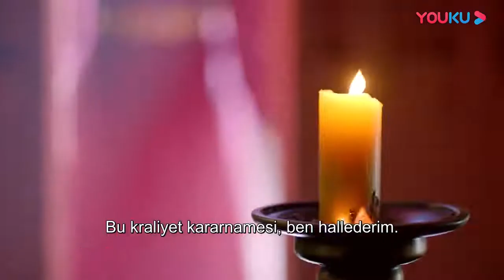Kraliyet Nirvanası l Cezası Ne Olucak l Royal Nirvana l Luo Jin, Yitong Li, Huang Zhizhong, l 鹤唳华亭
Dizinin Konusu;  Veliaht Prens Xiao Ding Quan, annesini ve kız kardeşini genç yaşta kaybetmiştir ve babası İmparator, dayısı General Gu ve kontrol ettiği ordu tarafından desteklendiği için ona karşı mesafelidir. Kendisine yakın olan bir avuç insanı kaybetme korkusuyla diken üstünde yaşıyor. Babası, hem saygı duyduğu hem de korktuğu çetin bir şahsiyettir. Sevgisini ve onayını almak için çabalarken bile, başarısız olursa kaçınılmaz ezici hayal kırıklığından da korkar.

İlk doğan Prens Qi, taht için planlar yapıyor ve kayınpederi güçlü Şansölye Li Bai Zhou'nun yardımıyla Ding Quan'a karşı komplo kuruyor. Değer verdiği insanlara zarar vermekte ve İmparator ile Ding Quan arasındaki uçurumu genişletmektedir.

Konfüçyüsçü değerlerden güçlü bir şekilde etkilenen Öğretmen Lu Shi Yu, Ding Quan için bir baba figürüdür. Öğrencisi Lu Ying'i, Ding Quan'ın mahkemede dürüst ve güvenilir bir müttefik kazanmasına yardımcı olmak için kızı Wen Xi'yi Veliaht Prenses olarak önerme niyetiyle başkente geri çağırır. Ding Quan ve Wen Xi, erkek kardeşinin başı belaya girdiğinde tesadüfen tanışır ve Ding Quan onun neye benzediğini hiç görmemiş olsa da karşılıklı hayranlık geliştirirler.

Wen Xi'nin babası ve erkek kardeşi hapse atıldığında, Wen Xi onlara yardım etmek için Veliaht Prens'in evinde hizmetçi olarak kılık değiştirir. Bu süreçte, iki davayı çözmek için Ding Quan'ı sessizce destekler. Çift birlikte Wen Xi'nin babası ve erkek kardeşinin davasını düzeltmeyi ve kötüleri adalete teslim etmeyi başarır. Ülkeye barış getirmek için tehlikelere göğüs gererken ve fedakarlıklar yaparken birbirlerinin destek direğidirler.

Dizi Oyuncuları;  Luo Jin, Yitong Li, Huang Zhizhong,

Yönetmen;  Yang Wenjun